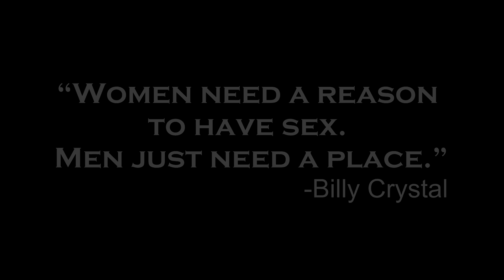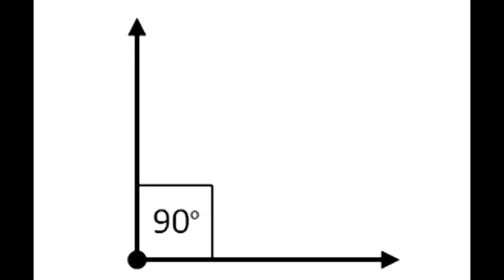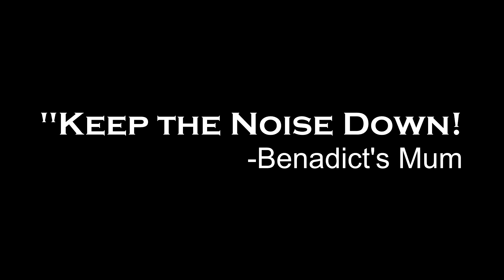Rocket League - Sexual Sounds, Highlights & Fails!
After Cropper stumbled upon myself and Beadict playing Rocket League and sounding quite a bit out of context.  We managed to gather up most of our questionable moments from the session.  As well as some of our favorite highlights!  Enjoy!

Sound FX -  All below sound FX require appropriate credit.  Thank you!